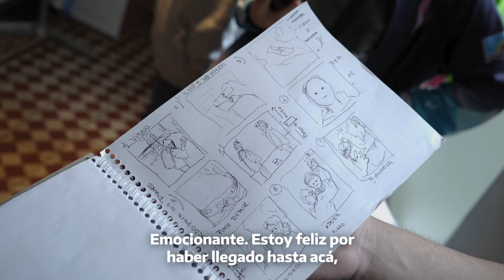Alejo Reinoso Toledo Videominuto